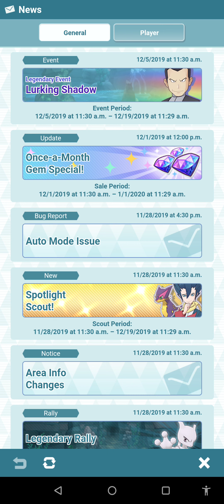Hilarious Mishap: Giovanni's Accidental Fart Sets Off Mewtwo in Pokémon Masters EX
Laughter and chaos ensue in this unexpected moment from Pokémon Masters EX! In this video, witness the side-splitting incident where Giovanni, the usually composed Team Rocket leader, accidentally lets out a fart in the presence of the legendary Mewtwo. The unexpected gaffe results in a comical confrontation as Mewtwo's reaction takes everyone by surprise.

Join us as we relive this lighthearted moment, showcasing the lighter side of the Pokémon Masters universe. From Giovanni's embarrassment to Mewtwo's outrage, you won't want to miss this hilarious interaction that proves even the most formidable characters have their human-like moments.

Sit back, relax, and prepare for a dose of laughter as we dive into the amusing mishap that left Mewtwo fuming.